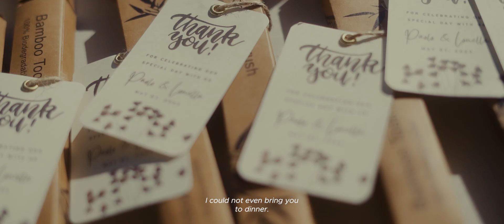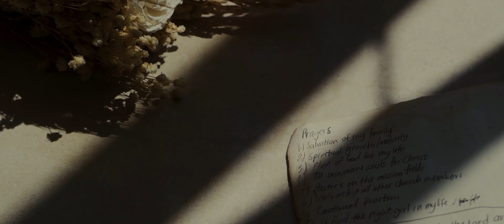Intimate Wedding Film SDE | Pao & Ella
Pao and Ella joined hands in matrimony amidst a picturesque setting of unparalleled beauty and splendor. Their cherished nuptial vows, imbued with deep affection and devotion, stirred the souls of all present. She had long assumed herself fulfilled as a guardian and caretaker of her nieces and nephews, yet witnessing the joy and wonder on their faces as Pao and Ella pledged eternal love and commitment awakened a longing within her heart that she had not realized had lay dormant.
The radiant smiles and laughter of the children brought tears of joy to her eyes, a profound sense of joy and contentment blossoming within her at the joyous union of two of the most cherished people in her life. Though she had never walked down the aisle herself, in that perfect moment she felt she had finally found her own sense of completeness.